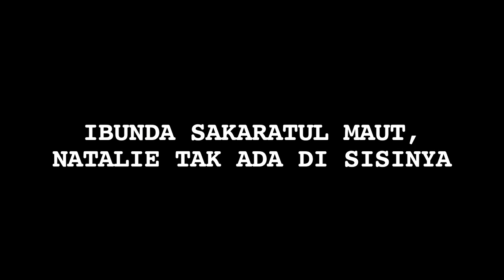Natalie Sarah Berduka, Ibundanya Meninggal Dunia - Cumicam 18 September 2017